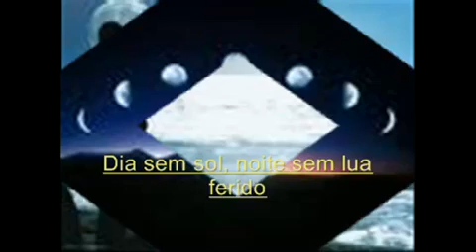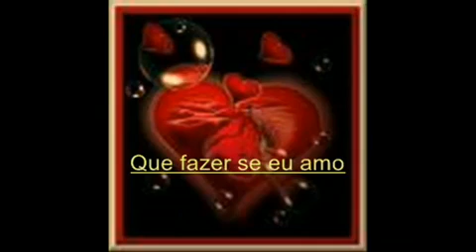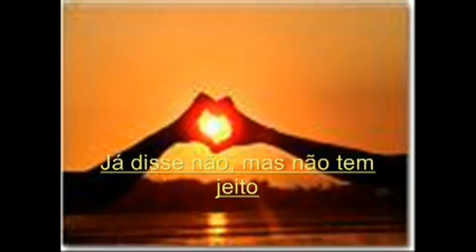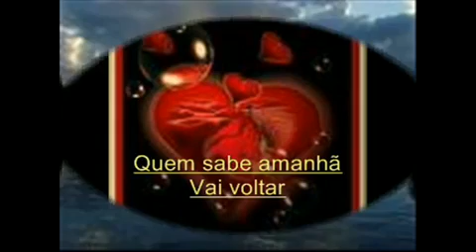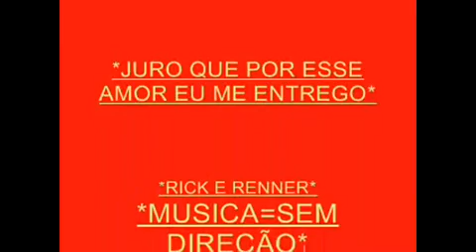SEM DIRE O RICK E RENNER